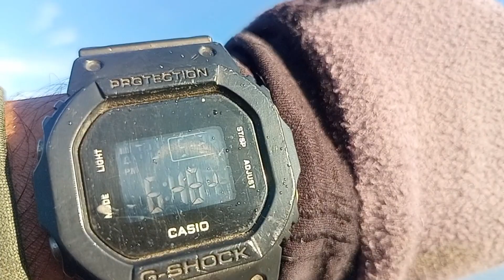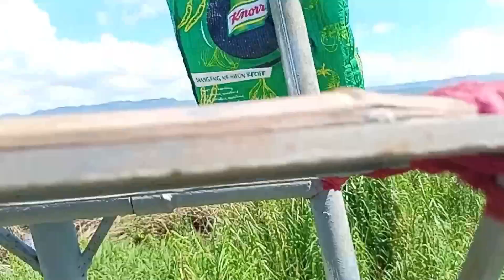Ang dami kong kalilipat ang gaganda ng spot // airgun tiksay fishing /